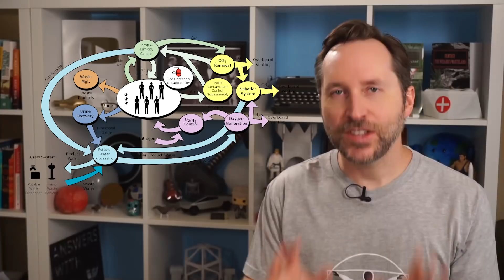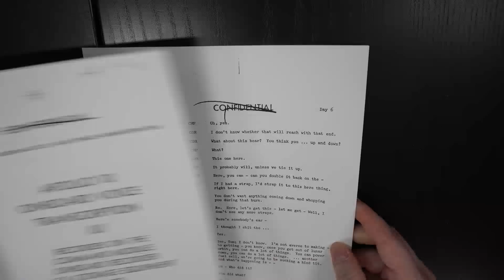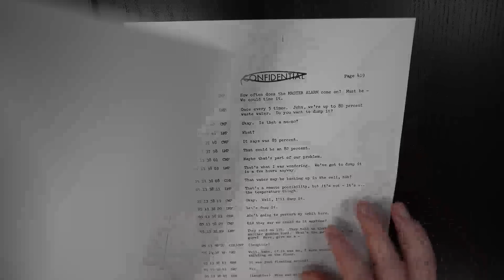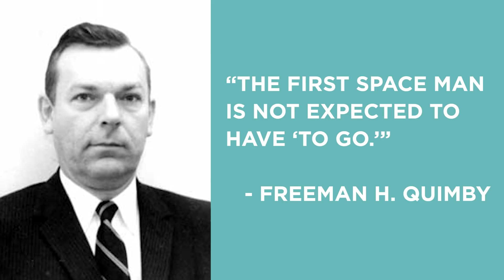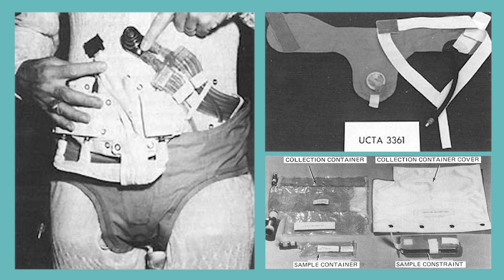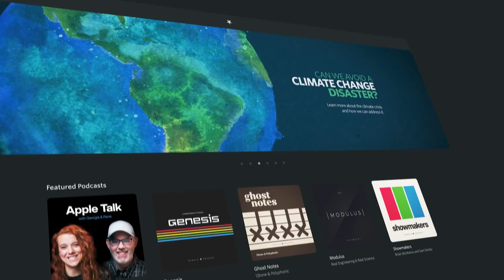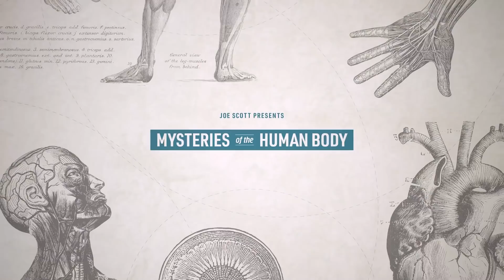How Astronauts Poop | Answers With Joe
Get Nebula and CuriosityStream for only $14.79 when you sign up
They've got the right stuff, but how do they take care of business? The solutions for waste disposal in space are both low and high technology - and it's still a work in progress. Let's talk about the dark side of space travel in today's episode.

Timestamps:
0:00 - 2:00 Intro
2:00 - 4:20 Crew Dragon Toilet
4:20 - 9:20 ISS Toilet
9:20 - 11:00 Apollo 10 floating turd
11:00 - 12:00 Alan Shepard
12:00 - 15:20 - Solutions through the years
15:20 - 17:00 The future of space poop
17:00 - 19:54 Sponsor read and closing